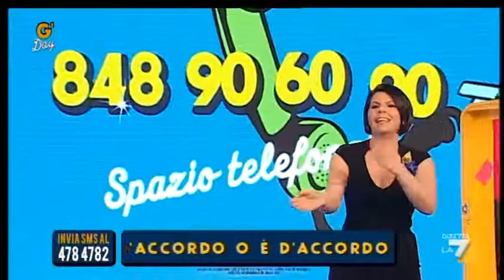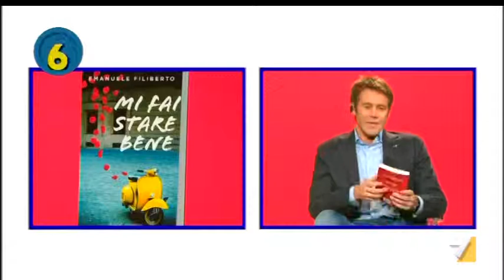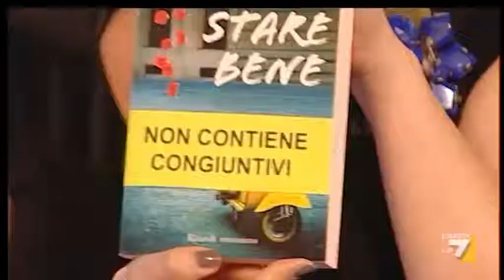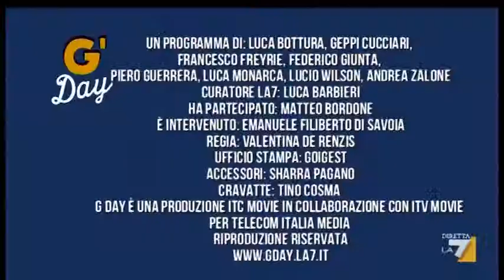GDay del 28/03/2011